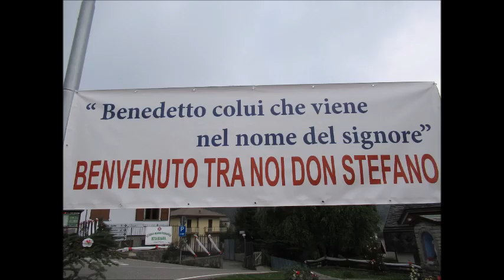Le campane di Brumano (BG) - Concerto 2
Brumano (BG) - Chiesa parrocchiale di S. Bartolomeo Ap. - Concerto di 5 campane in Fa#3 cal. F. Bizzozero 1884, Do#4 e Si3 rif. A. Ottolina dopoguerra, è inoltre presente una campanella fuori concerto inutilizzata - Concerto solenne a 5 campane (in elettrico-manuale) per la S. Messa solenne in occasione dell'ingresso del nuovo parroco - Suona il sottoscritto